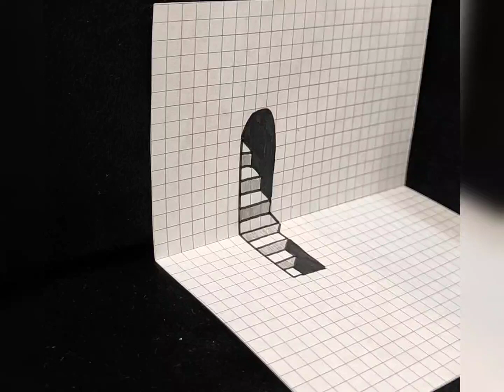3D steps Drawing /--/ How to Draw Easy 3d step Drawing